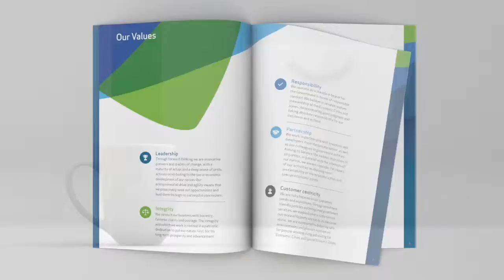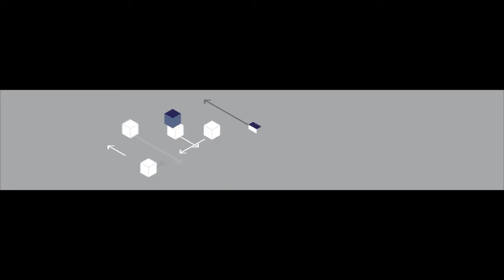Proctor + Stevenson Agency Showreel 2018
To see more of our work and what we’re up to, don’t forget to give P+S a follow.